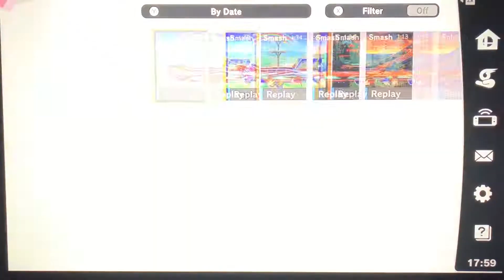Incineroar gameplay super smash brothers ultimate